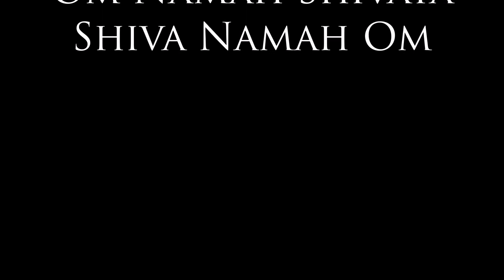MAHA SHIVRATRI - Sandesh & Friends - Andrea Scarsi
Maha Shivratri 2020, feb 21th.